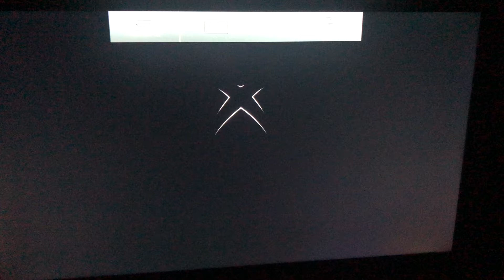XBOX SERIES X Start up Screen!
amazing console !